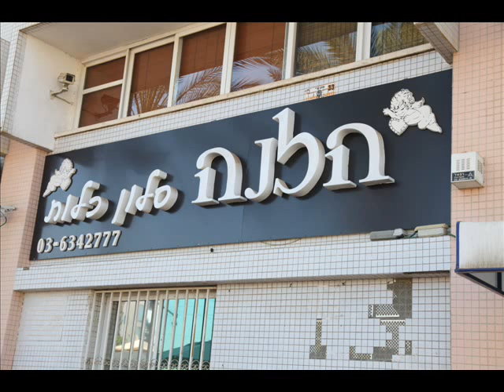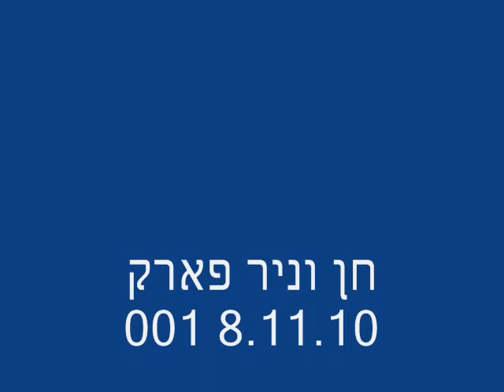חן וניר אברהם טיול הפארק יפני חולון--8.11.10.wmv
xeni da nir avraham
qorwilis klipi
8.11.10
gulaoba park japan
hulonshi
israel